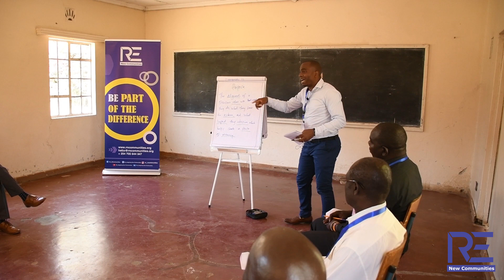Highlight of our first cohort of Faith4Peace program held in February 2023.